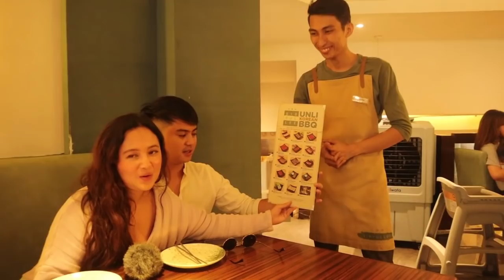VLOG#8: KOREAN BBQ! (LUMAMON NANAMAN KAMI)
Praying for our dear frontliners! Us and our friends are having a fundraiser for our dear Filipinos and frontliners. If you wish to donate to our frontliners and our fellow Kababayans in need, click on this link to donate. We are also looking for suppliers of surgical masks and alcohol for them. Thank you and stay safe, everyone!

Thank you, Sibyullee Unlimited Korean BBQ for having us! You can check out their social media accounts here to know more about them:

SIBYULLEE IG ACCOUNT: @sibyullee

Instagram: @inah (Inah de Belen)
                     @jhake (Jake Vargas)
                     @jhakeandinahdventures (Jainah)